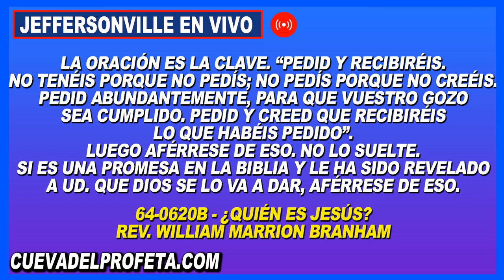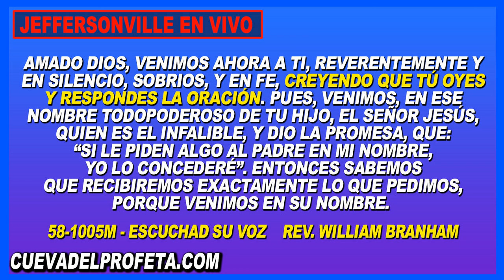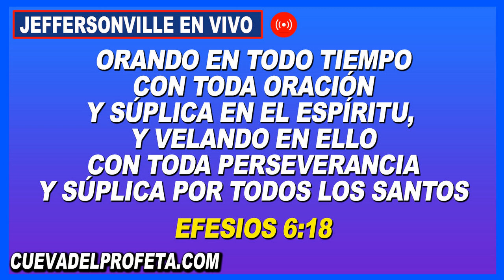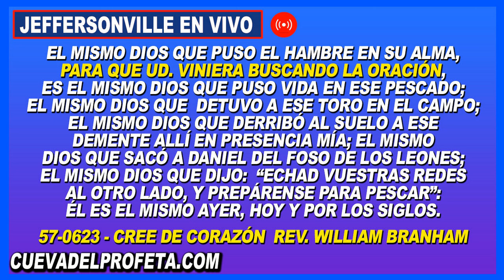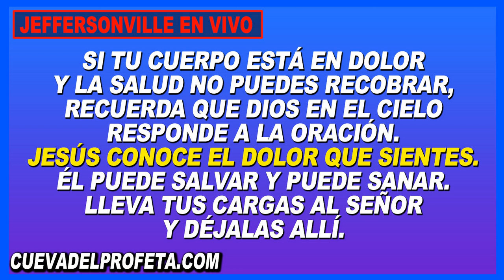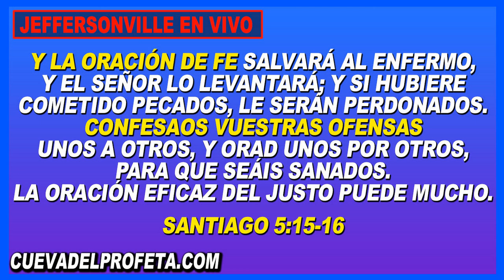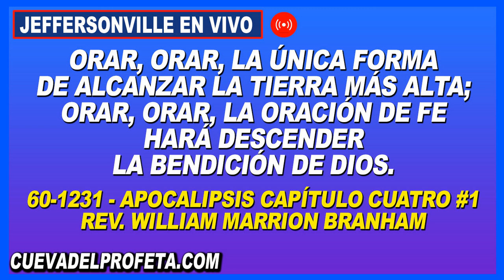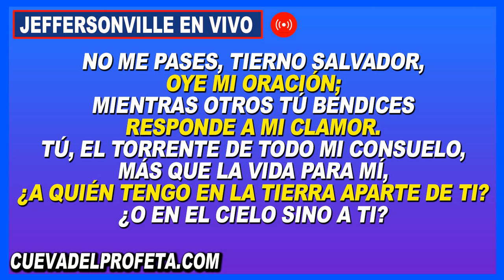Clamando en Oración 6PM en Vivo Joseph Branham Cadena de Oración Mundial